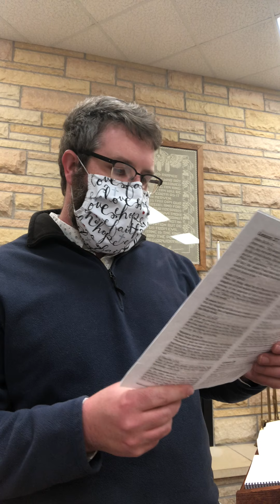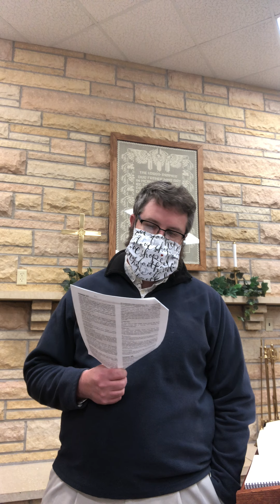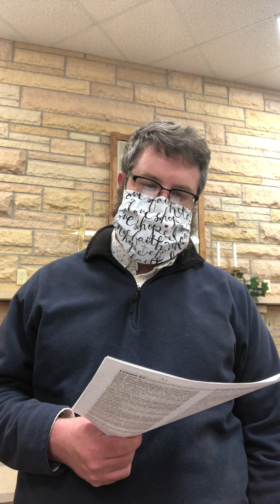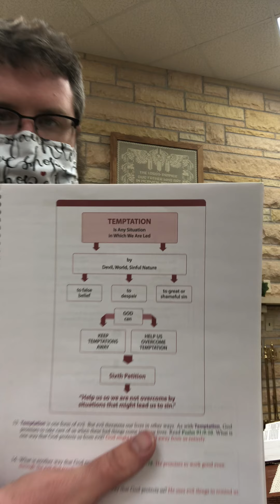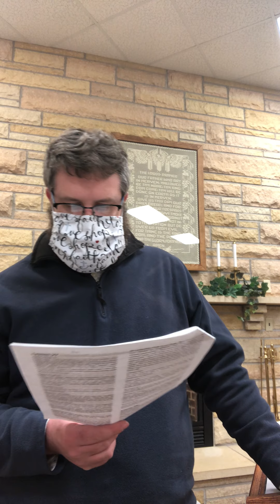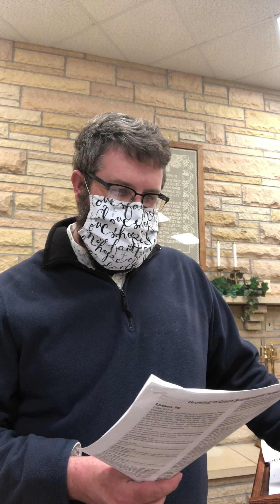March 10, lesson 30, Catechism class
Please watch this video and fill out the workbook